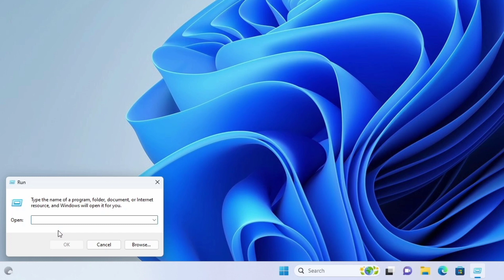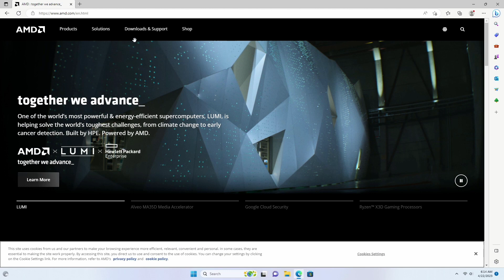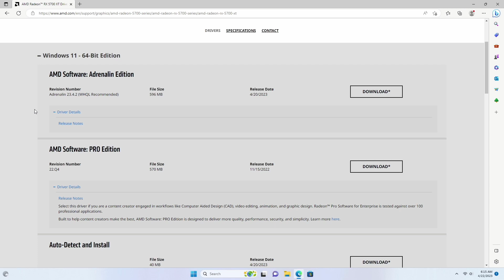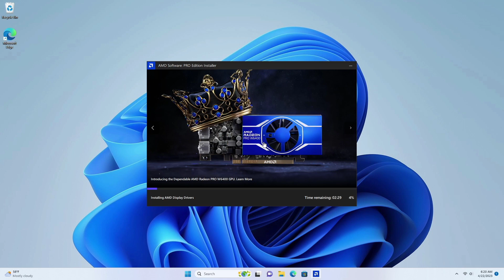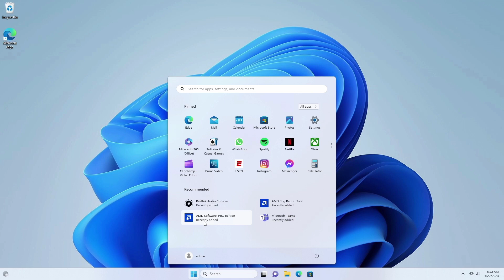How to Install the Right AMD Radeon Graphics Driver for Your Computer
How to Install the Right AMD Radeon Graphics Driver for Your Computer | Adrenalin Edition or PRO Edition

𝗦𝗵𝗼𝗿𝘁 𝗗𝗲𝘀𝗰𝗿𝗶𝗽𝘁𝗶𝗼𝗻: If you've just installed Windows on your PC and need to install AMD Radeon graphics drivers, this video will guide you through the process. The video covers both Adrenalin Edition and PRO Edition drivers and provides step-by-step instructions for downloading and installing them. You'll also learn how to use the AMD Radeon Software to optimize your graphics settings and get the most out of your hardware. Whether you're a gamer or a content creator, having the right drivers installed is essential for a smooth and seamless experience. So, if you're looking to get the most out of your AMD Radeon graphics card, this video is for you!